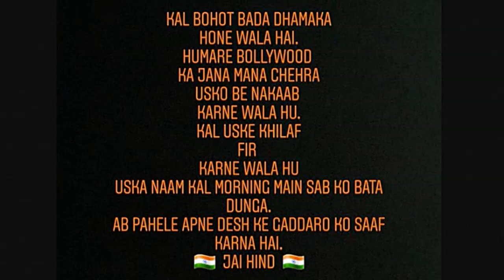Hindustani Bhau Files F.I.R Against Ekta Kapoor For INSULTING Indian Army In ALT Balaji's X.X.X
Hindustani Bhau has filed an F.I.R Against Ekta and Shobha Kapoor at the Khar police station, Bhau said that the web series had a woman indulging in a physical relationship with her boyfriend, while her husband, who is a soldier, fought on the border.The episode that has irked Hindustani Bhau is part of ALTBalaji's erotic series XXX 2.